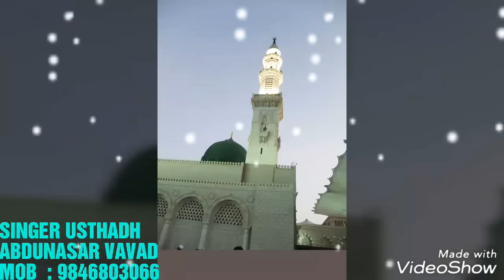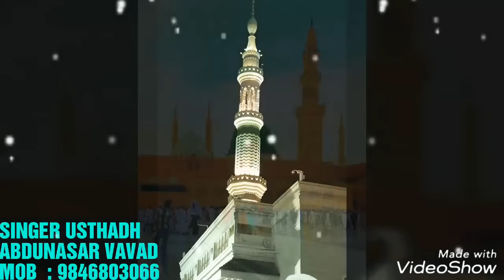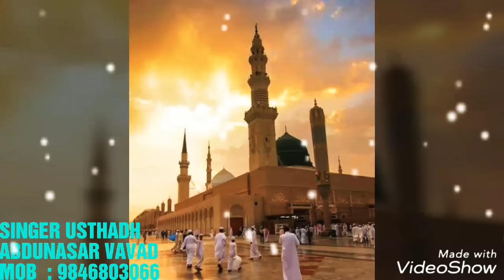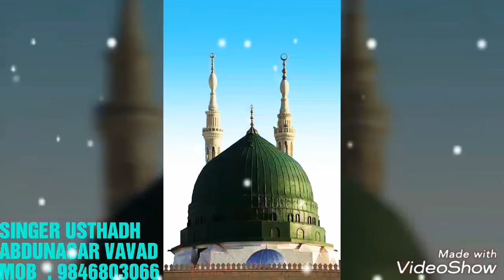MOULA YA SWALI NEW SONG SINGER | ABDUNASAR VAVAD USTHADH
SINGER : ABDHUNASAR VAVAD USTHADH

MANQOOSE MAULID BAITH